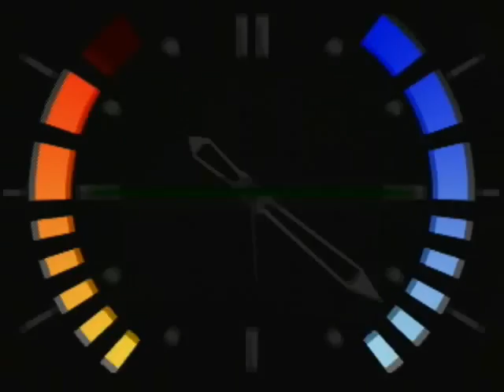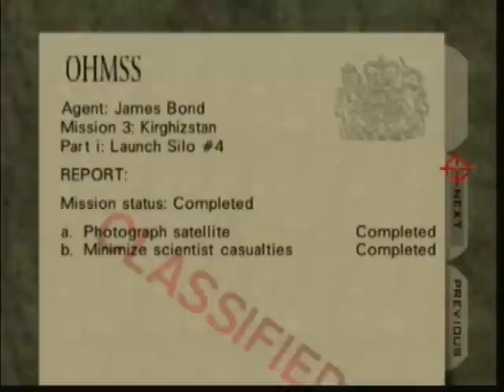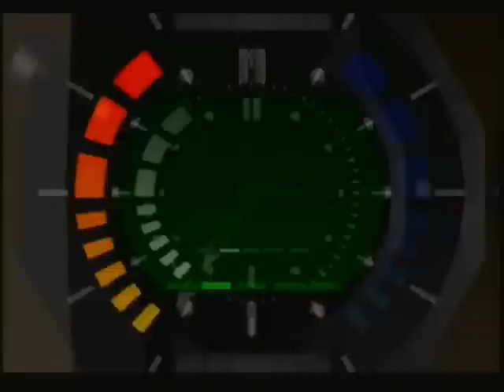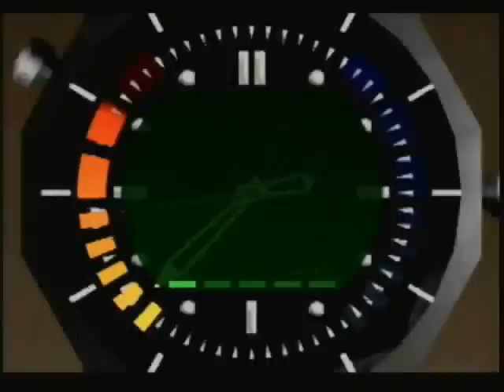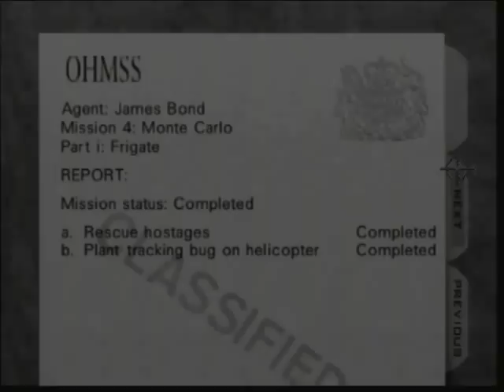007 GoldenEye part 2: Fight To Survive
enemies upon enemies upon more enemies